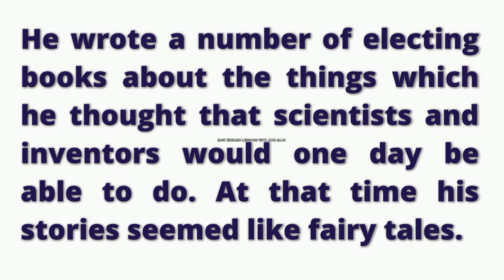COMPREHENSION | PASSAGE | Teacher's | Student's | Resource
Comprehension Passage
With Answers
Teacher's | Student's Resource 😀
Informative and Interesting
Learn to Comprehend 💯
Improve Language Skills 💯